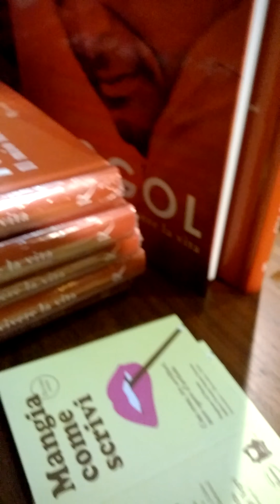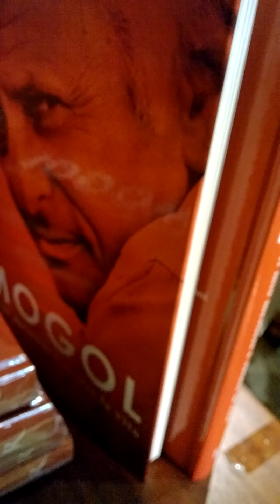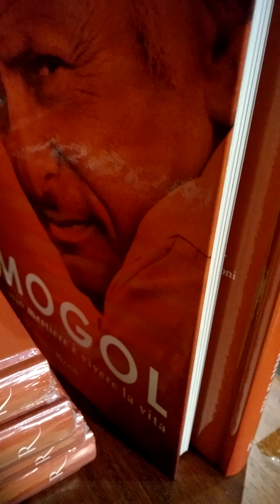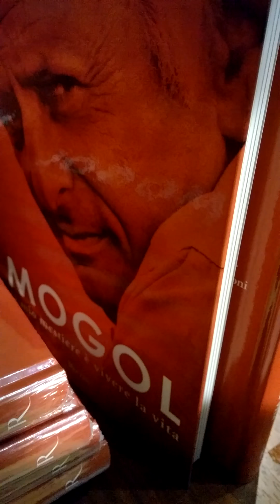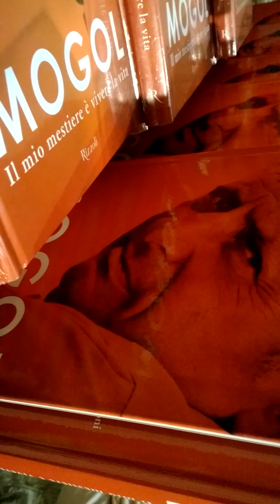Mangiacinema 2016 / Incontro con Mogol di Enzo Gentile (1 - solo audio)